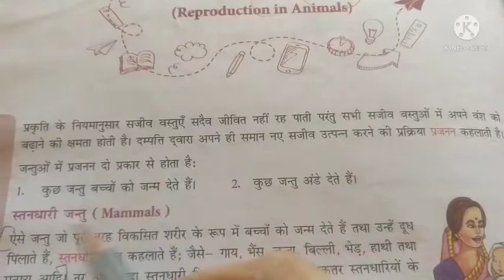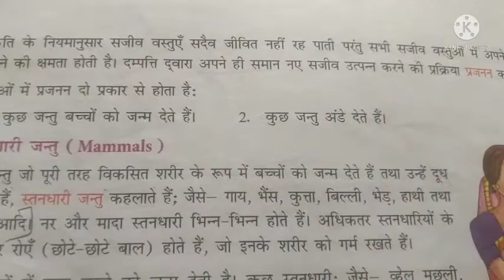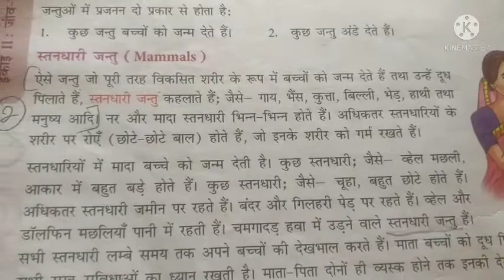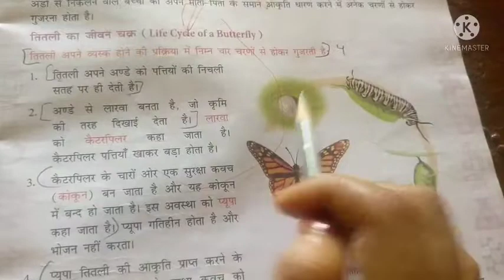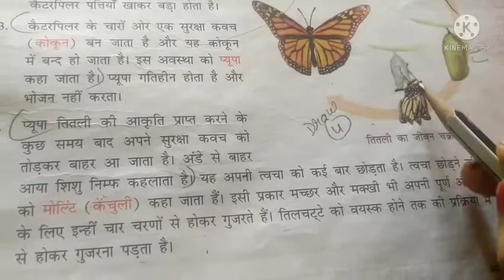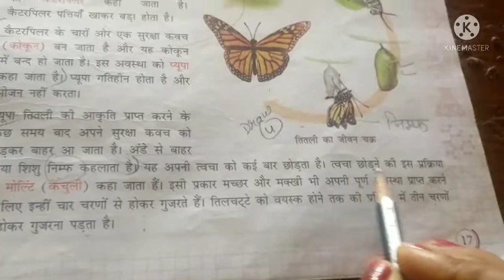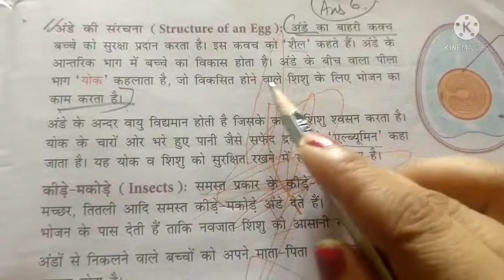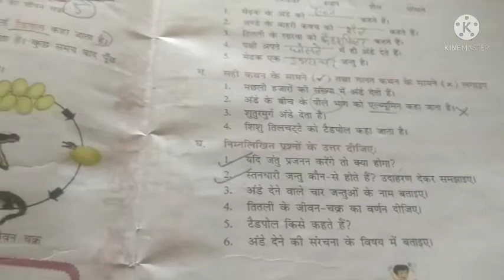Science class -IV(HM), revision ch -3, dt-29/07/2021